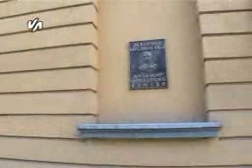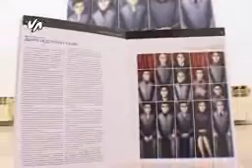Opstina Valjevo - saopstenje